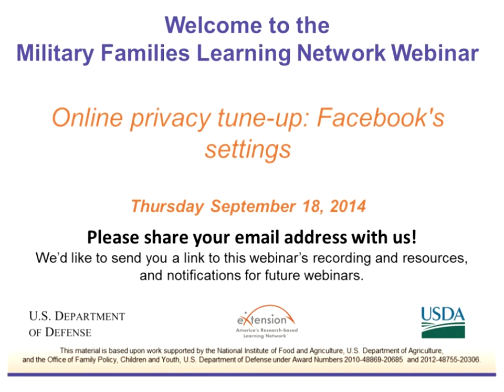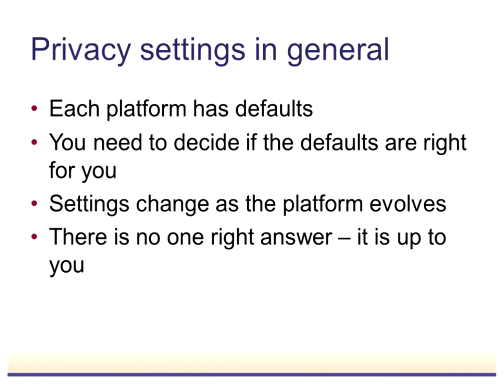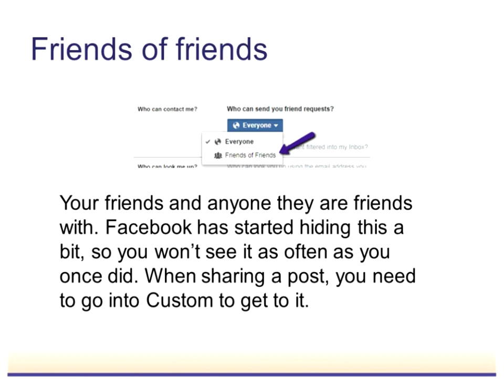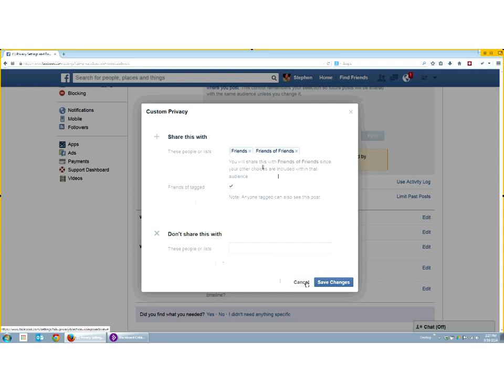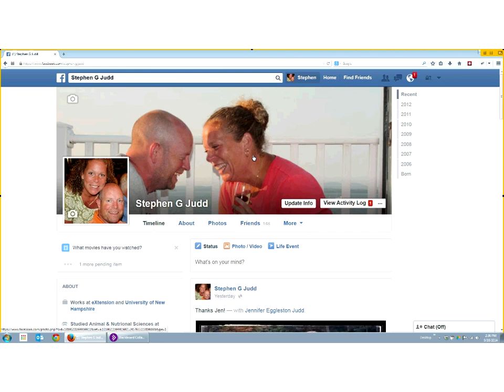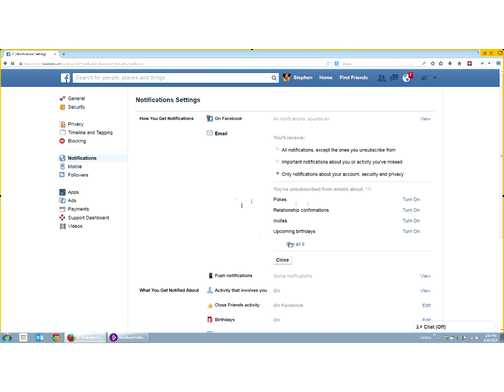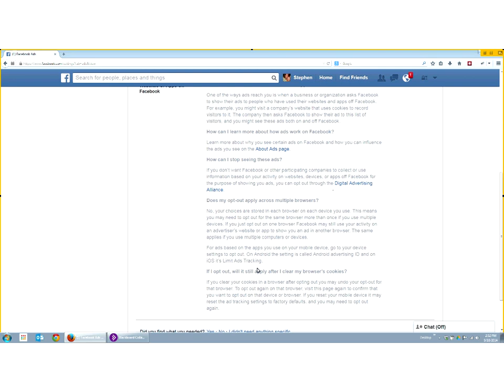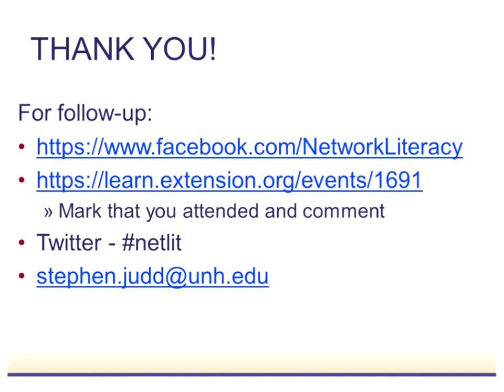Online privacy tune-up: Facebook's settings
Sharing things on a social network (e.g., Facebook) shouldn’t lead to a surprise of who gets to see it. Yet, the surprises are what make most people feel that their privacy is being infringed. It’s not that we don’t want to share, it’s that we want to understand exactly how and with whom we are sharing. However, the privacy settings are often confusing and difficult to find.

Participants in this webinar will gain a better appreciation for online privacy, and leave better equipped to adjust their own privacy settings in Facebook.